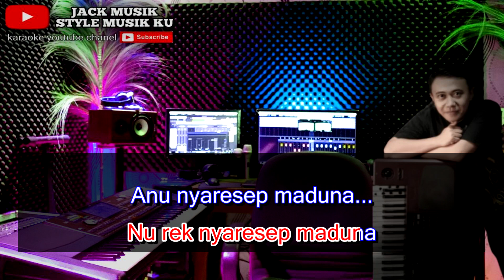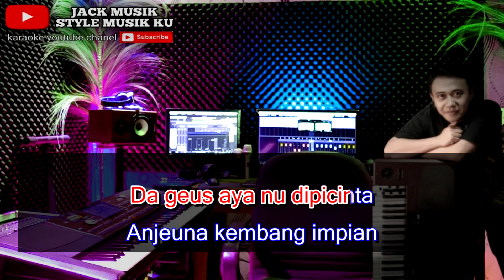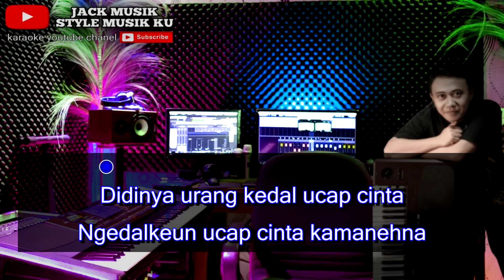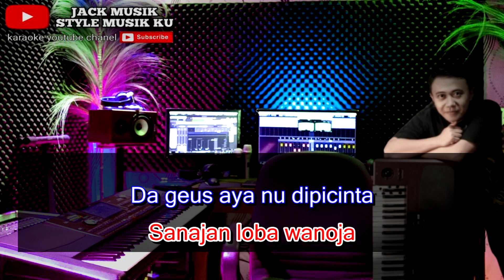🔴BOJONG CIBODAS KARAOKE KOPLO CALUNG VERSION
" bojong cibodas "
di populerkan oleh H.Darso
cover musik karaoke by jack musik

Lebah dinya... aya situ bojong cibodas
Caina... herang ngagenyas...
Belah kidulna aya vila...
Vila tempat paniisan
Vila tempat paniisan...

Hareupeunana... aya kembang
Kembang nu.. keur ligar mekar..
Loba kukupu nu daratang
Nu rek nyaresep maduna
Anu nyaresep maduna...

Didinya urang kedal ucap cinta
Ngedalkeun ucap cinta kamanehna
Nu moal laas kagoda katresna nu lian
Sanajan loba gogoda...
Kuring tetep mikacinta

Keur kuring... moal kagoda
Sanajan loba wanoja
Da geus aya nu dipicinta
Anjeuna kembang impian
Anjeuna... kembang impian...

cover music&video
            by :